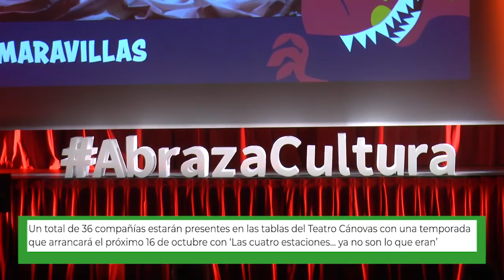Presentación de la nueva programación del Teatro Cánovas de Málaga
Teatro, circo, danza y títeres sorprenderán a los más pequeños de la casa en la nueva temporada del Teatro Cánovas de Málaga, que patrocinamos un año más desde la Fundación Unicaja.